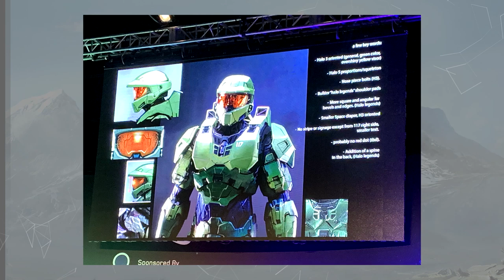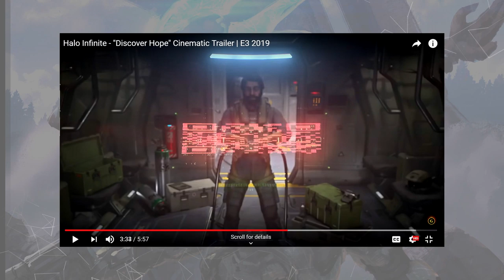Halo News - Les News tombent !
Halo Infinite